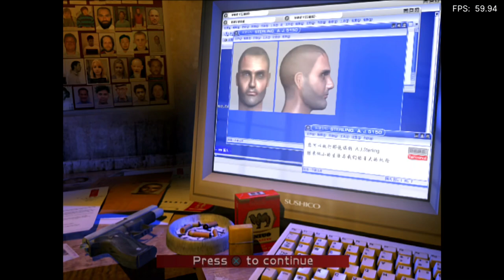Is Cold Winter Playable? RetroArch Performance [Series X | PCSX2]